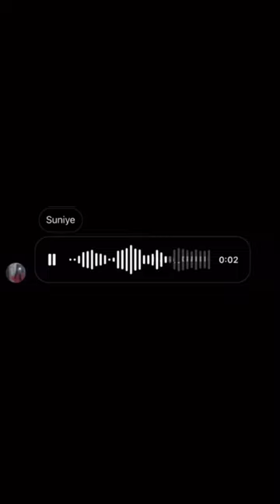FUNNY FREE FIRE VIDEO 😂😂